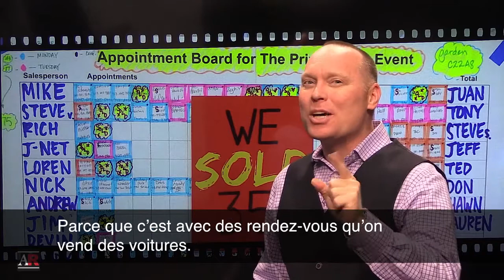25 - Private Sale Hat Trick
Click to download the worksheet to go with this video!

The Absolute Results Private Sale sales technique presents:

Private Sale Hat Trick by Jeff Williams

Suite 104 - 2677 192nd Street
Surrey, BC, V3Z 3X1, Canada